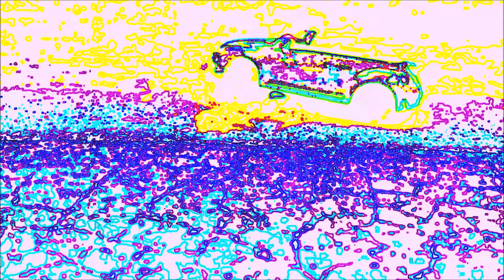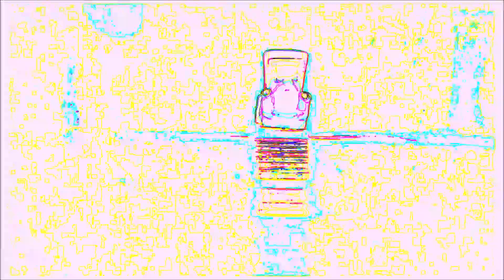Chaos dance / カオスダンス / танец хаоса